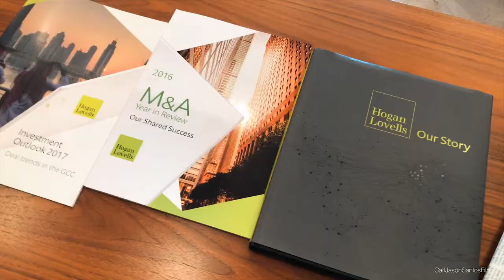BTS - Hogan and Lovells Interview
Quick Highlights of our Behind the scene video Hogan and Lovells Interview Shoot..

All content was Shoot and Edit on Iphone 7 Plus